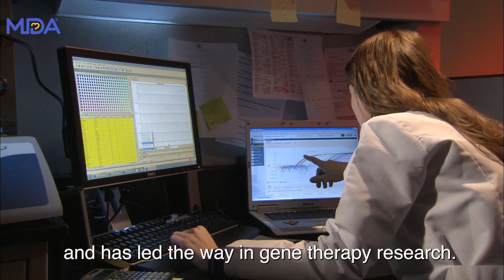Muscular Dystrophy Association